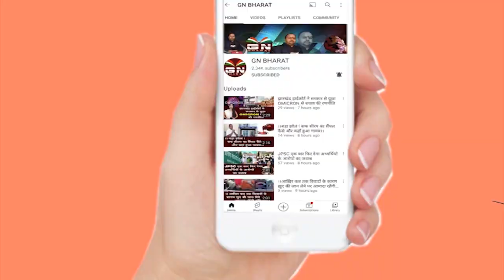Bharat Jodo Yatra: खूंटी से कांग्रेस का 'भारत जोड़ो यात्रा' शुरू